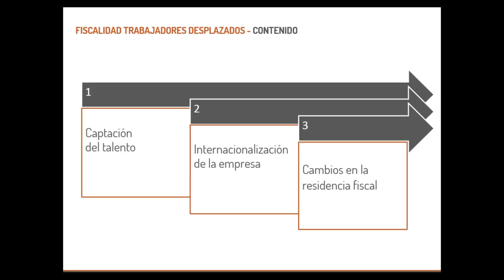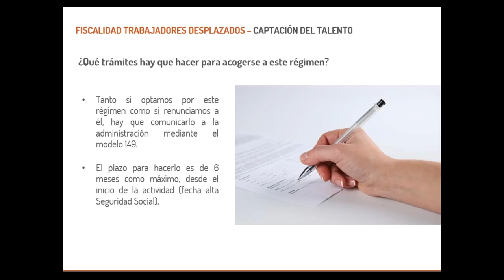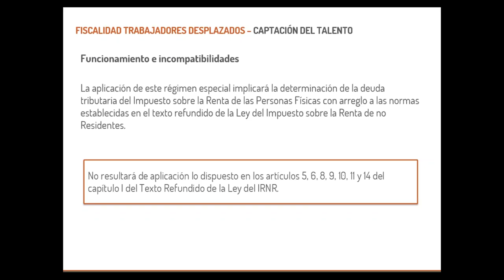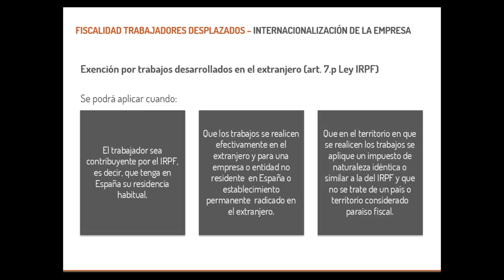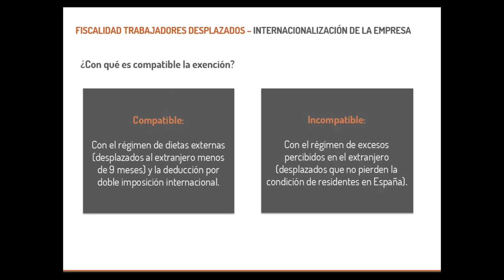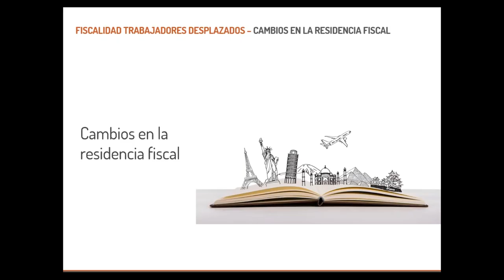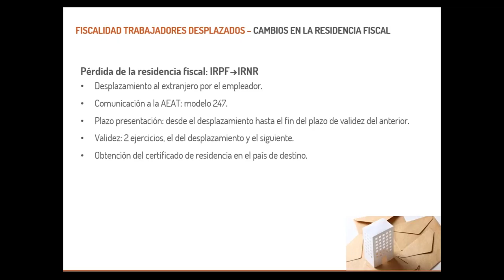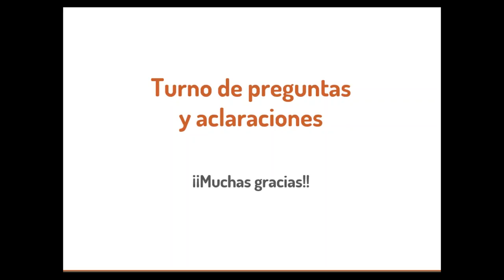Webinar - Fiscalidad de los trabajadores desplazados: resolvemos tus dudas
Desde GD Legal, la división de Gesdocument que ofrece una selección de servicios legales a pequeñas y medianas empresas, organizamos una serie de webinars gratuitos en los que se abordaran diferentes temas de interés del ámbito fiscal y laboral.

En el momento en que la empresa decide emprender un proceso de internacionalización surgen diferentes cuestiones sobre la fiscalidad de los trabajadores desplazados así como sobre el talento que se capta del exterior, que abordaremos en este seminario online:

- Expansión internacional: aplicación de la exención por trabajados realizados en el extranjero.
- Captación del talento: régimen especial de los trabajadores - desplazados a territorio español.